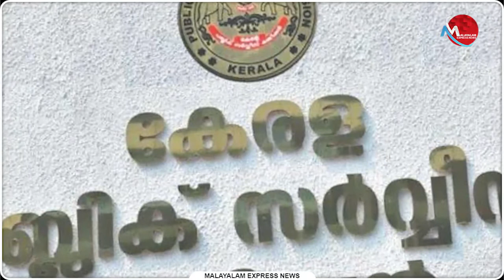പെൻഷൻ പ്രായം 57 ഉം പ്രവൃത്തി ദിവസം 5 ആക്കാൻ ശുപാർശ : ഇതിലും ഭേദം വീട്ടിലിരുത്തുന്നതാ നല്ലത്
Tag-Generator-Youtube-malayalam news-global